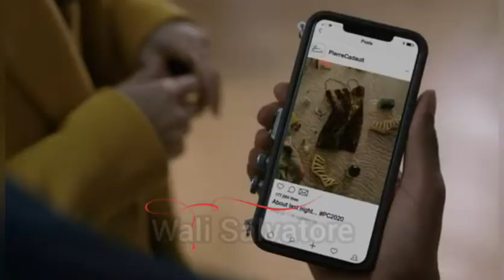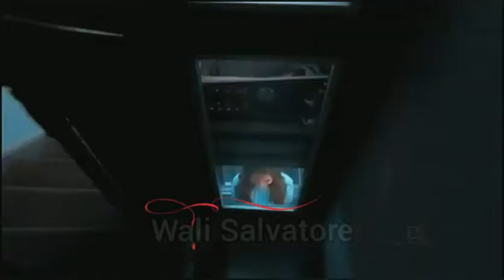SE EMILY COOPER FOSSE BR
Créditos de tema, vídeo e música❤

➡Onde edito meus vídeos: Vídeo Maker (na Play Store está Editor de Vídeos Para o YouTube) & Film Maker

➡Onde faço minhas thumbs/capas/miniaturas: Polish

➡Onde baixo os vídeos e músicas: Snaptube

➡Quem edita/faz o vídeo: Eu (Wali Salvatore)

Caso Queiram Fazer Algum Feat ou Falar Comigo:

➡Meu Instagram: amor_por_series_e_100%

↪Idade: 12 anos
↪Cor Favorita: Rosa e Preto
↪Série Favorita: Pretty Little Liars (PLL ou Maldosas)
↪Nome verdadeiro: Walison
↪Gênero: Masculino

⚠Tema Criado Por Mim, caso queira fazer um vídeo desse tema, pode fazer, mais deixe os créditos para mim⚠

⚠Esse vídeo é feito para entretenimento, não para violar direitos autorais⚠

⚠OBS: esse Créditos de vídeo e música é para deixar os créditos para os donos dos vídeos e para quem usou alguma dessas músicas primeiro⚠

Personagem usada no vídeo:

Emily Cooper - Emily em Paris